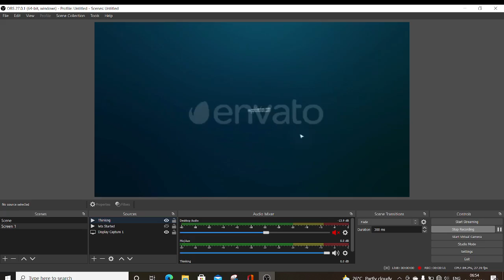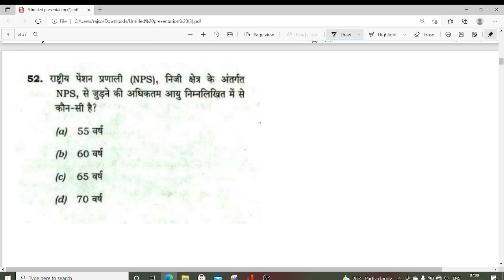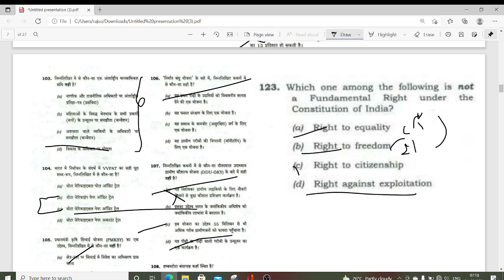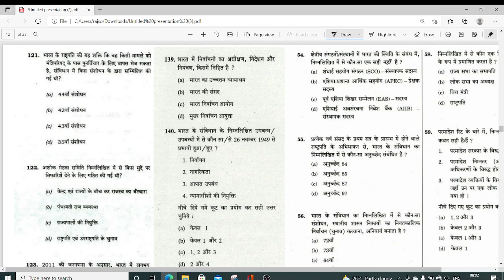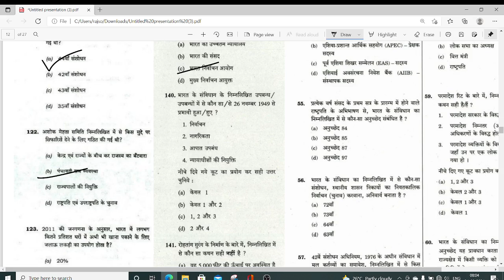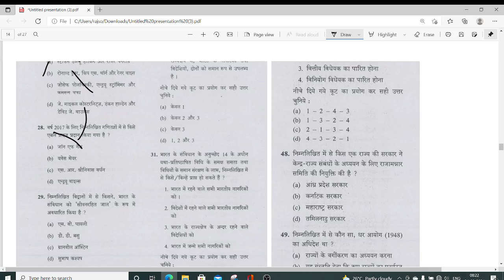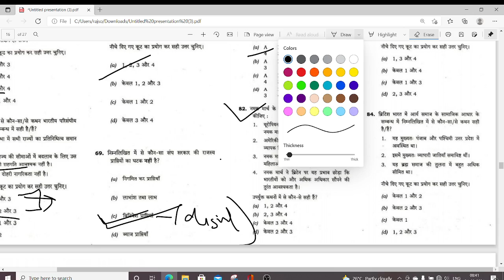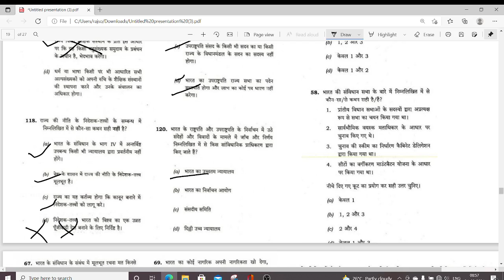EPFO Polity Practice Question |Part-4| Year 14-21 Asked By UPSC